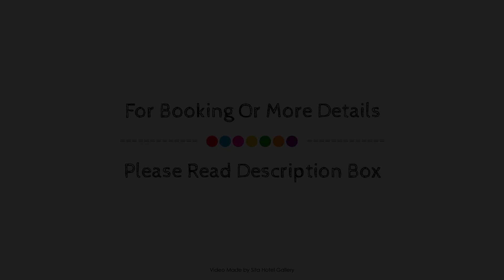Bankstown Motel 10, Sydney, Australia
About Property:
Bankstown Motel 10 is a popular choice amongst travelers in Sydney, whether exploring or just passing through. Offering a variety of facilities and services, the hotel provides all you need for a good night's sleep. Free Wi-Fi in all rooms, taxi service, daily housekeeping, wheelchair accessible, facilities for disabled guests are there for guest's enjoyment. Comfortable guestrooms ensure a good night's sleep with some rooms featuring facilities such as television LCD/plasma screen, internet access – wireless (complimentary), non smoking rooms, air conditioning, heating. The hotel offers various recreational opportunities. No matter what your reasons are for visiting Sydney, Bankstown Motel 10 will make you feel instantly at home.
Searching For
1. Bankstown Motel 10 - Sydney
2. Bankstown Motel 10 - Sydney Virtual Tour
3. Bankstown Motel 10 - Sydney Rooms
4. Bankstown Motel 10 - Sydney Amenities
5. Bankstown Motel 10 - Sydney Videos
6. Bankstown Motel 10 - Sydney Offers
7. Bankstown Motel 10 - Sydney Deals
Audio Credit:
Track Title: Blank Slate
Artist: VYEN